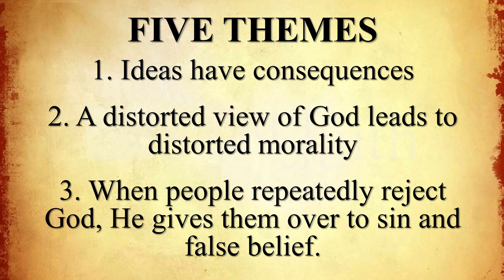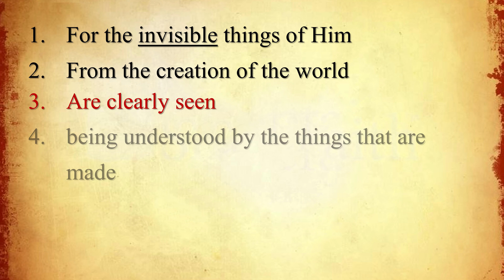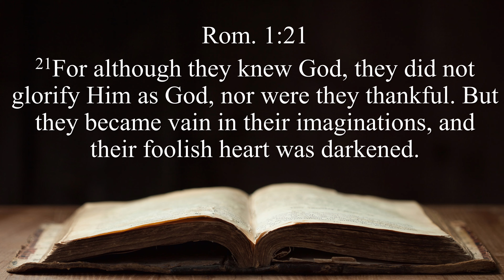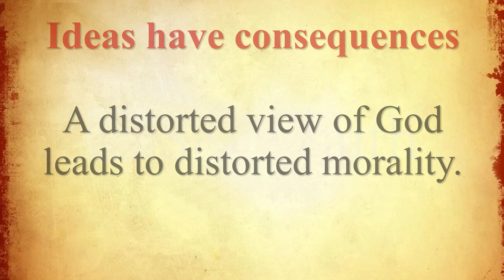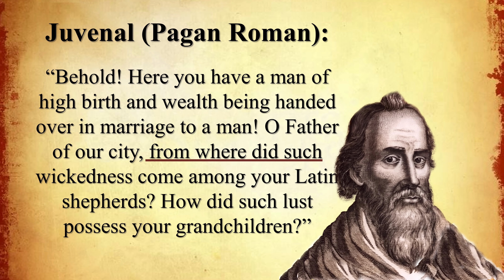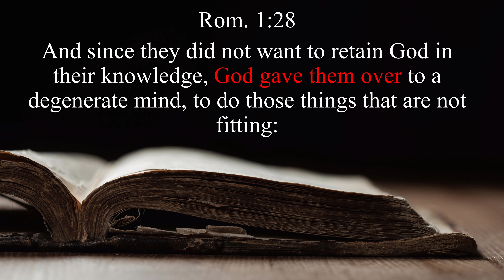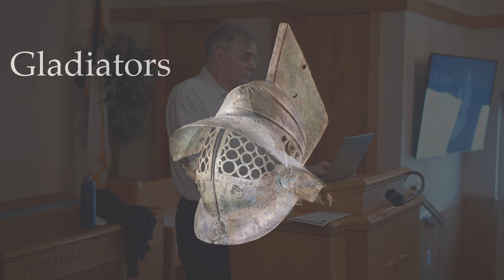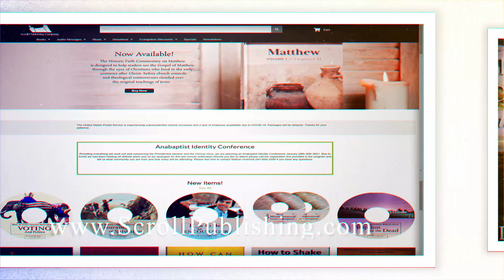Romans Series Part 5 - Romans 1:20-32 - Ideas Have Consequences - David Bercot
In this episode, David will not be using his own words but borrowing them from the early Christians to show us how they view Romans 1:20-32.

In this Romans Series from David Bercot, he will be answering the questions: What the early Christians believed about the book of Romans.

Romans 1
New King James Version
Greeting
1 Paul, a bondservant of Jesus Christ, called to be an apostle, separated to the gospel of God 2 which He promised before through His prophets in the Holy Scriptures, 3 concerning His Son Jesus Christ our Lord, who [a]was born of the seed of David according to the flesh, 4 and declared to be the Son of God with power according to the Spirit of holiness, by the resurrection from the dead. 5 Through Him we have received grace and apostleship for obedience to the faith among all nations for His name, 6 among whom you also are the called of Jesus Christ;

7 To all who are in Rome, beloved of God, called to be saints:

Grace to you and peace from God our Father and the Lord Jesus Christ.

Desire to Visit Rome
8 First, I thank my God through Jesus Christ for you all, that your faith is spoken of throughout the whole world. 9 For God is my witness, whom I serve [b]with my spirit in the gospel of His Son, that without ceasing I make mention of you always in my prayers, 10 making request if, by some means, now at last I may find a way in the will of God to come to you. 11 For I long to see you, that I may impart to you some spiritual gift, so that you may be established— 12 that is, that I may be encouraged together with you by the mutual faith both of you and me.

13 Now I do not want you to be unaware, brethren, that I often planned to come to you (but was hindered until now), that I might have some fruit among you also, just as among the other Gentiles. 14 I am a debtor both to Greeks and to barbarians, both to wise and to unwise. 15 So, as much as is in me, I am ready to preach the gospel to you who are in Rome also.

The Just Live by Faith
16 For I am not ashamed of the gospel [c]of Christ, for it is the power of God to salvation for everyone who believes, for the Jew first and also for the Greek. 17 For in it the righteousness of God is revealed from faith to faith; as it is written, “The just shall live by faith.”

God’s Wrath on Unrighteousness
18 For the wrath of God is revealed from heaven against all ungodliness and unrighteousness of men, who [d]suppress the truth in unrighteousness, 19 because what may be known of God is [e]manifest [f]in them, for God has shown it to them. 20 For since the creation of the world His invisible attributes are clearly seen, being understood by the things that are made, even His eternal power and [g]Godhead, so that they are without excuse, 21 because, although they knew God, they did not glorify Him as God, nor were thankful, but became futile in their thoughts, and their foolish hearts were darkened. 22 Professing to be wise, they became fools, 23 and changed the glory of the incorruptible God into an image made like [h]corruptible man—and birds and four-footed animals and creeping things.

24 Therefore God also gave them up to uncleanness, in the lusts of their hearts, to dishonor their bodies among themselves, 25 who exchanged the truth of God for the lie, and worshiped and served the creature rather than the Creator, who is blessed forever. Amen.

26 For this reason God gave them up to vile passions. For even their [i]women exchanged the natural use for what is against nature. 27 Likewise also the [j]men, leaving the natural use of the [k]woman, burned in their lust for one another, men with men committing what is shameful, and receiving in themselves the penalty of their error which was due.

28 And even as they did not like to retain God in their knowledge, God gave them over to a debased mind, to do those things which are not fitting; 29 being filled with all unrighteousness, [l]sexual immorality, wickedness, [m]covetousness, [n]maliciousness; full of envy, murder, strife, deceit, evil-mindedness; they are whisperers, 30 backbiters, haters of God, violent, proud, boasters, inventors of evil things, disobedient to parents, 31 [o]undiscerning, untrustworthy, unloving, [p]unforgiving, unmerciful; 32 who, knowing the righteous judgment of God, that those who practice such things are deserving of death, not only do the same but also approve of those who practice them.